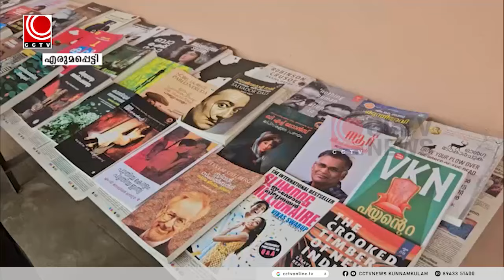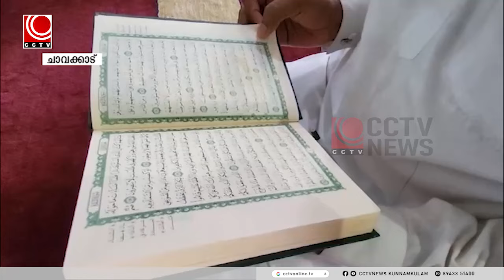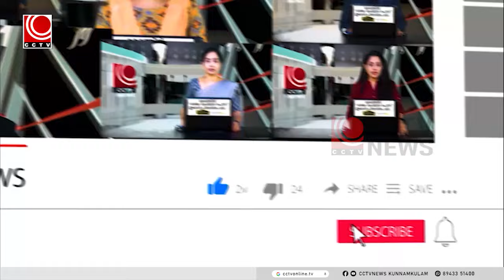news@10 03 2024